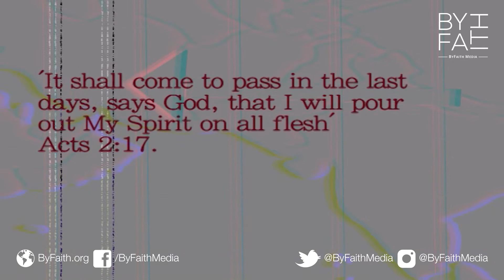Flames of Revival from Scotland into Europe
Keep praying and believing for God to bring a new Christian revival and spiritual awakening to shake the nations for Jesus Christ!

About ByFaith Media:
ByFaith Media is an evangelical media producer formed to share Christ and all His fullness through the media. We produce inspirational Christian books, websites, TV and documentaries. Founded by brothers Paul Backholer and Mathew Backholer.